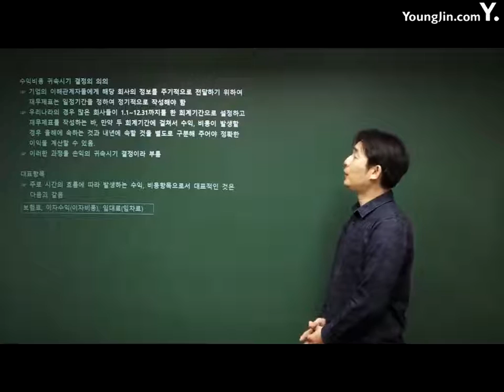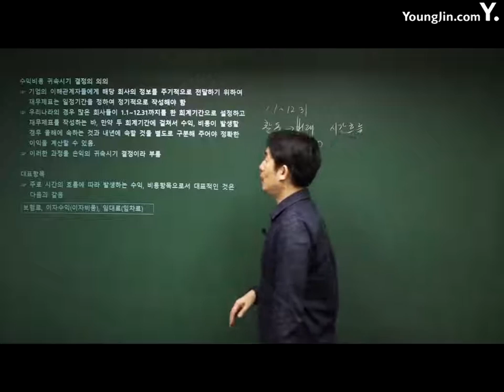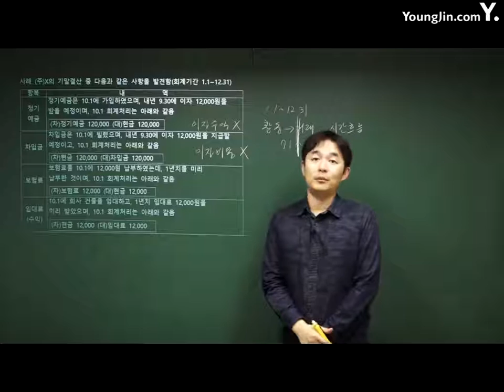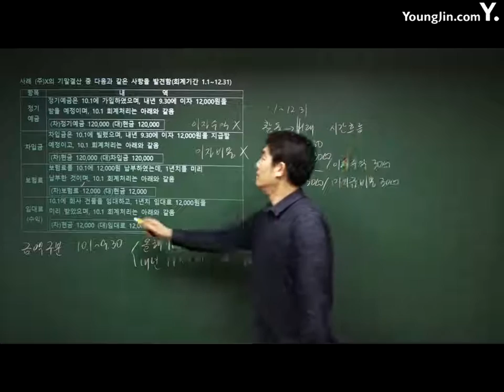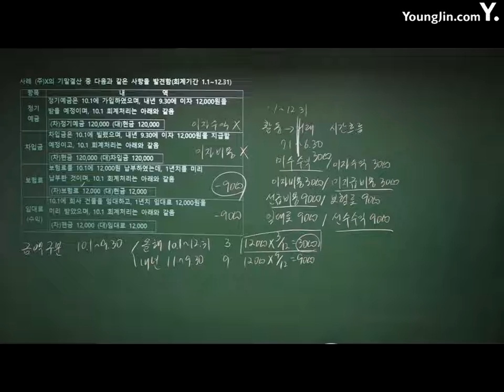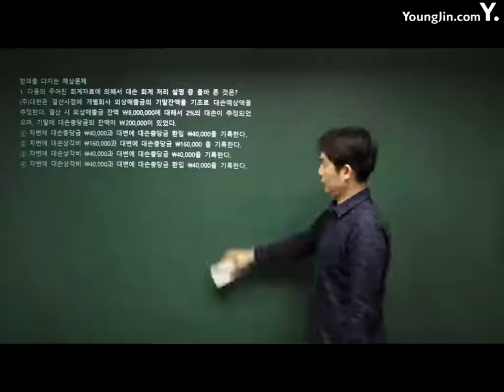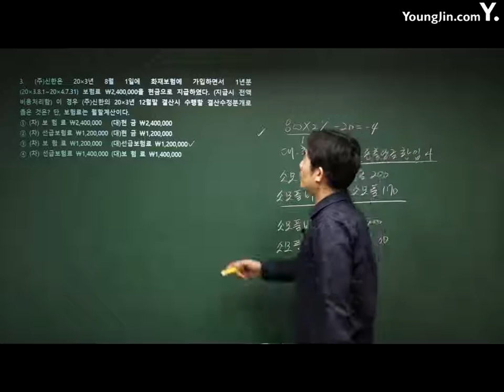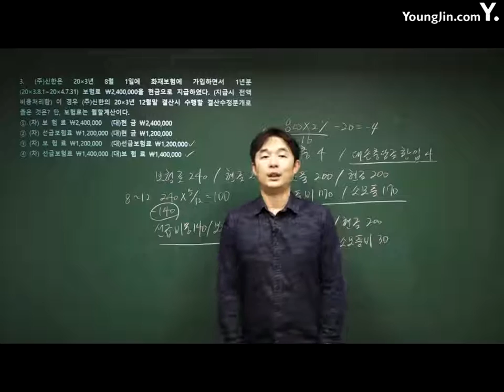전산회계운용사 26강